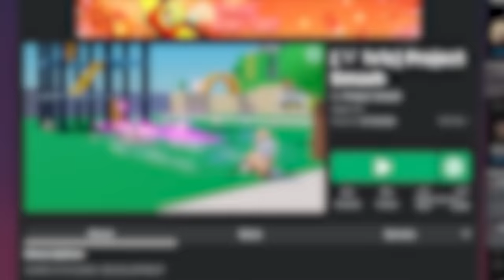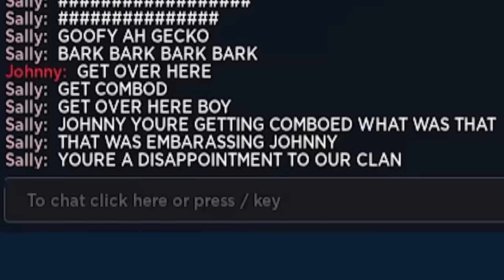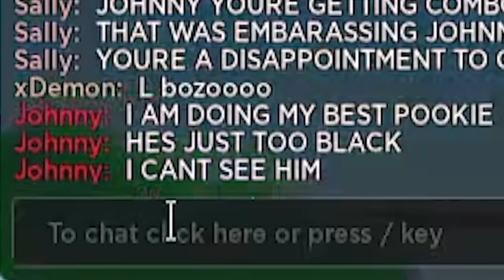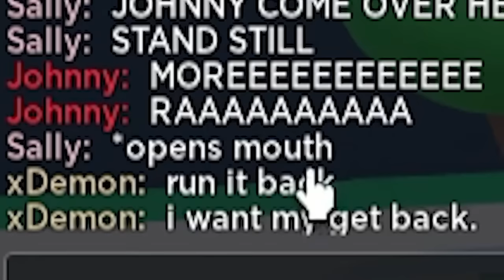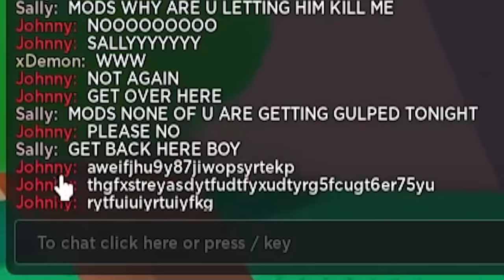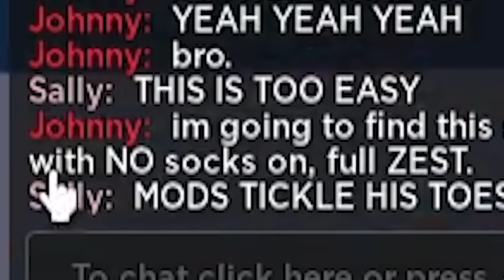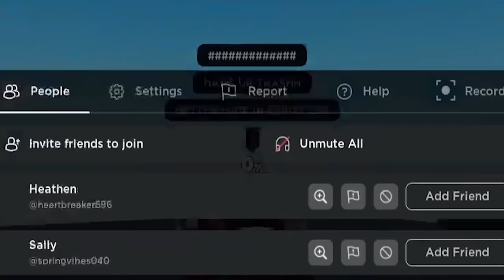THIS is The NEXT BEST Battlegrounds Game on ROBLOX... (Roblox Project Smash)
Today I played PROJECT SMASH on Roblox for the FIRST TIME and Guys... This NEW GAME Might just be THE NEXT BEST Strongest Battlegrounds... Every MOVESET in OVERPOWERED and UNSTOPPABLE...